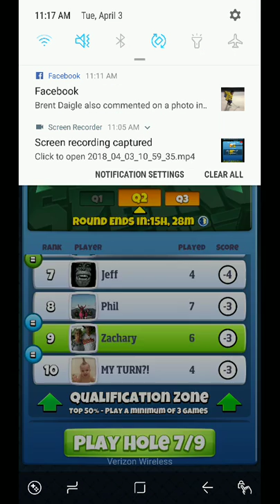Golf Clash Spring Major Hole 6 Revision Master Division